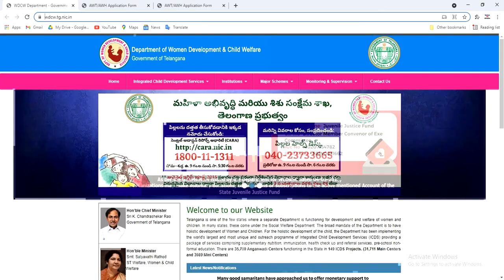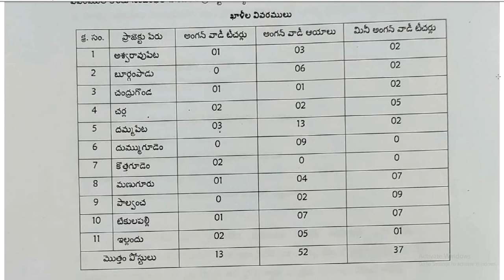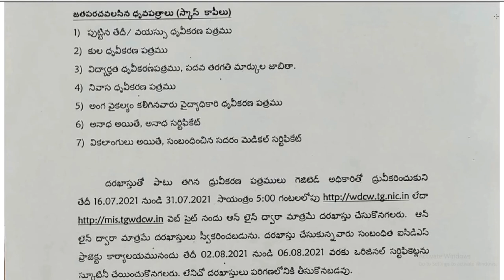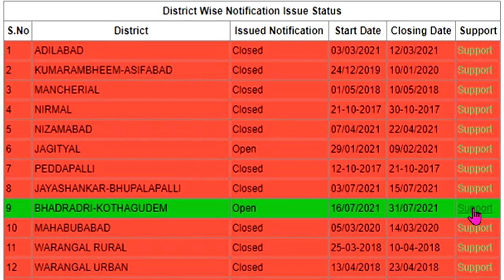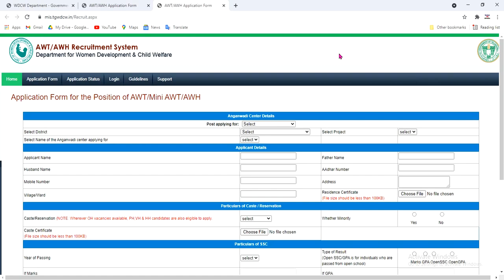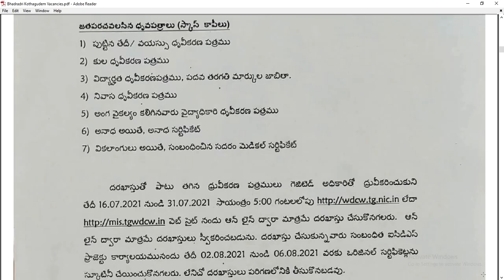WDCW AWT AWH Recruitment 2021 || 102, అంగన్వాడీ టీచర్, మినీ టీచర్, ఆయా పోస్టులకు దరఖాస్తులు ఆహ్వానం.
WDCW AWT AWH jobs in Telangana Anganwadi.

The Government of Telangana, Department of Women Development and Child Welfare has issued notification for the recruitment of Anganwadi Teacher, Mini Anganwadi Teacher, Helper (Nanny) posts.